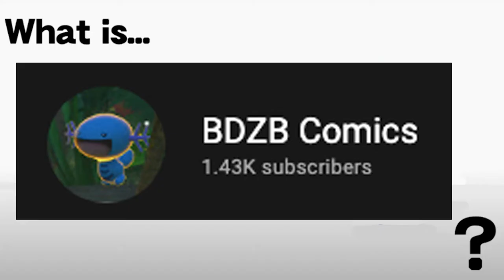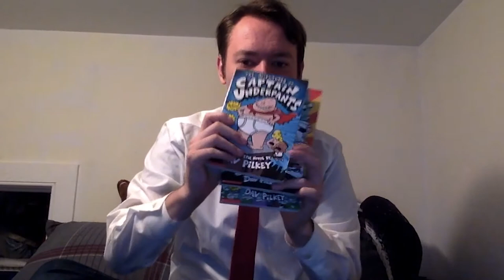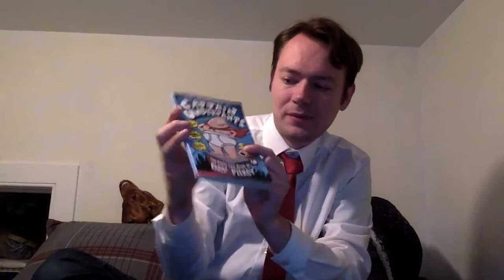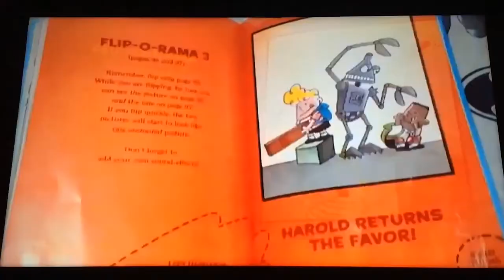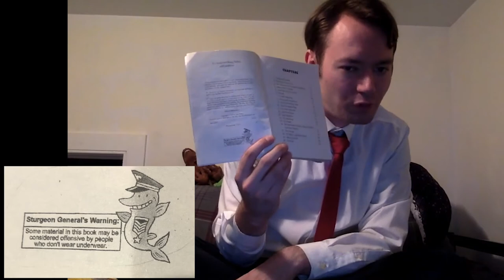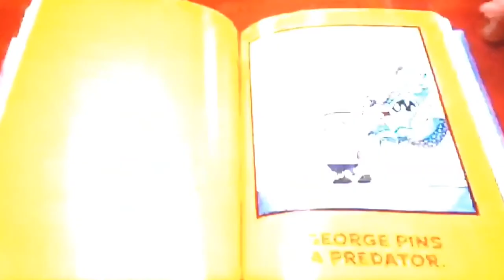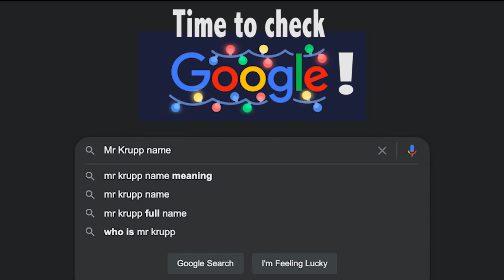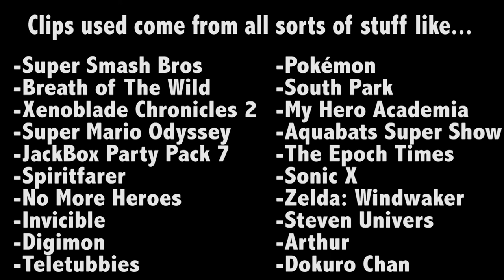A Captain Underpants Retrospective (PART 1: The Classical Clinton Era)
Over quarantine I decided to revisit the Captain Underpants series because it was my favorite book series growing up and I had never actually read the last few entries until then. What I discovered was 12 hilarious and thoroughly entertaining "novels" that ended up having a lot more character development and social commentary than I initially gave them credit for.

The four books I cover in this video are also the first 4 in the series: "The Adventures of Captain Underpants," "Captain Underpants and the Attack of the Talking Toilets," "Captain Underpants and the Invasion of the Incredibly Naughty Cafeteria Ladies from Outer Space (and the Subsequent Assault of the Equally-Evil Lunchroom Zombie Nerds)," and "Captain Underpants and the Perilous Plot of Professor Poopypants." Seeing as all of these titles came out between 1997 and 2000, I've labeled these books as the "Classical Clinton Era."

The books in this era don't provide nearly as much social commentary as latter entries but they do lay the groundwork for the rest of the series to do bigger and better things. Likewise, I feel like this video isn't necessarily the pinnacle of BDZB Comics content but serves as a nice introduction to parts 2 and 3.

If you like what you see here, please let me know. I'm considering doing videos on the Captain Underpants TV show and movie as well as the spin-off books like "Super Diaper Baby" and "Ook and Gluk." So, if those are things that you're interested in, leave a comment so I know to keep making more like this. Anyway, thanks to my returning viewers for all of your support over the years and letting me reach over 1,000 subscribers and my hundredth video. I couldn't have done this without you! I try to release one new video every month or so but this one did take a while so, subbing is the best way to find out more about the next upload. I make all kinds of content about Smash Bros, My Hero Academia, Steven Universe, and more so... if any of that interests you, I should be right up you alley!

CHAPTER SELECT
00:00 Everyone is Here (100th Video Celebration)
3:58 Intro to Underpants
8:23 Book 1: The Adventures of Captain Underpants
22:29 Book 2: The Attack of the Talking Toilets
29:01 Book3: The Invasion of the Incredibly Naughty Cafeteria Ladies from Outer Space (and the Subsequent Assault of the Equally-Evil Lunchroom Zombie Nerds)
38:27 Book 4: The Perilous Plot of Professor Poopypants